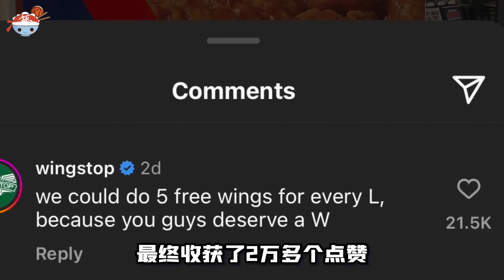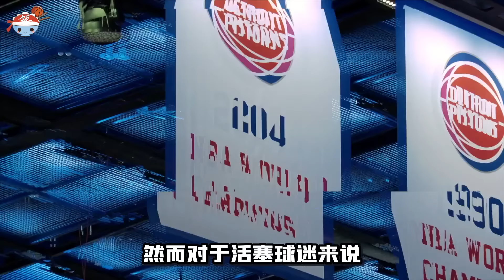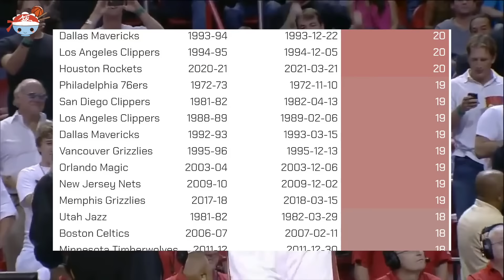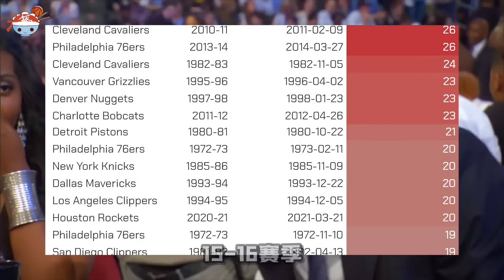【冷飯說】衝擊NBA史上最長連敗，香辣雞翅贊助商成笑料！活塞在重建的道路上，究竟做錯了什麼？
分割線
視頻傳送門：